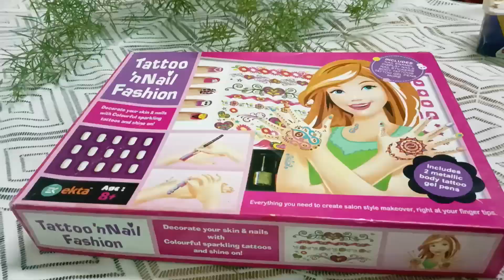4 super easy quick decor diy with cardboard|Bohemian decor ideas@madhvi creative corner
4 super easy quick decor diy with cardboard|Bohemian decor ideas

How to make decor diy with cardboard
cardboard decor diy
bohemian decor diy
diy inspired by celebrities house

Hello friends hopefully you are doing great, in today's video today i am sharing four black 🖤 and golden theme decor diy, theses diys are made by basic material those are easily available at home.

Materials are used for this video are as follows 👇
1. cardboard
2. Icecream stick
3. Acrylic colour
4. Fevicol
5. Foil food paper

inshot app

Decor diy / ideas are solved my video are as follows 👇

cardboard craft
bohemian decor diy
black and golden decoration
Food paking paper diy
reuse of old frame
homemade Bohemian planter
expensive look decor diy

Hopefully you will enjoy my video.
@madhvi creative corner